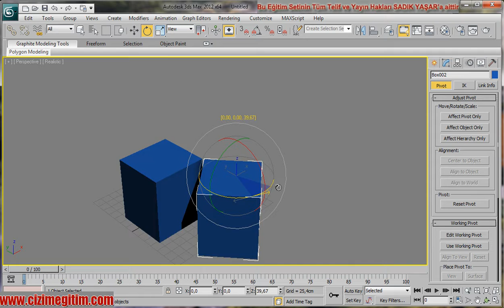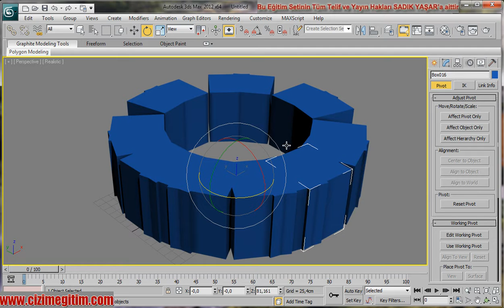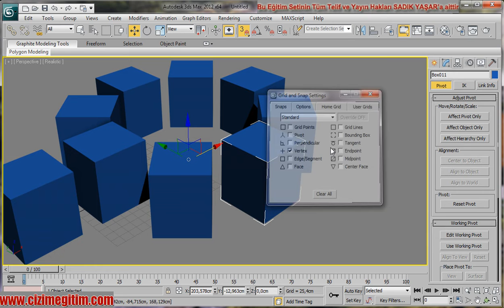Bölüm-7 2.ders rotate ve snap araçları ile kopyalama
3ds max eğitim seti
Bölüm-7
3dsmax te kopyalama-çoğaltma ve hizlama